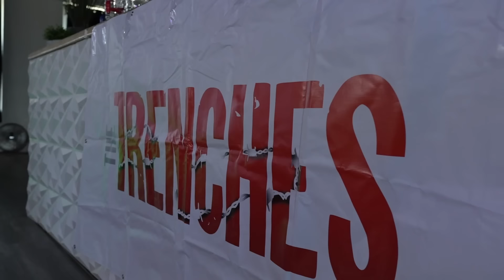Hollow Da Don vs. Ave (Full Battle)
Watch these 2 heavyweights go bar for bar at TheTrenchesAnniversary